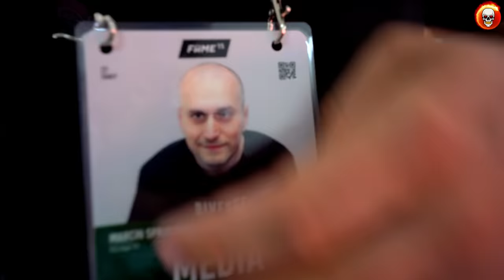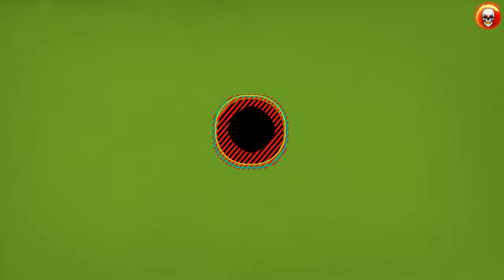Pal Hajs TV - 162 - Fame 15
10% Rabatu w Diverse kod:"palhajstv"

Fame 15 odbyło się 28 sierpnia 2022 roku w łódzkiej Atlas Arenie. Wszyscy mogliśmy zobaczyć świetne walki, nokauty, ale też i zaskakujące rezultaty. Teraz możecie zobaczyć jak to wszystko wyglądało w naszej kamerze. Zapraszamy na naszą relację z Fame 15!

Zdjęcia: Szymon Tyszkowski
Montaż: Luiza Sprusińska
Grafika: Luiza Sprusińska